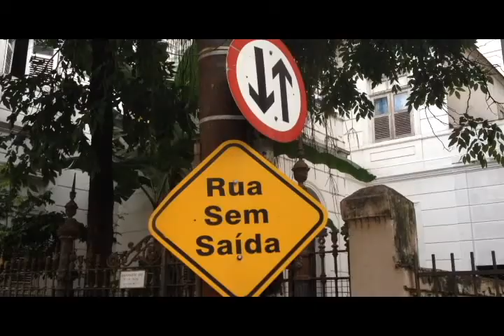Yuri Ribeiro MTV - TESTE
Gravado via Iphone - Finalizado em qualidade baixa para poder carregar o mais rápido possível.